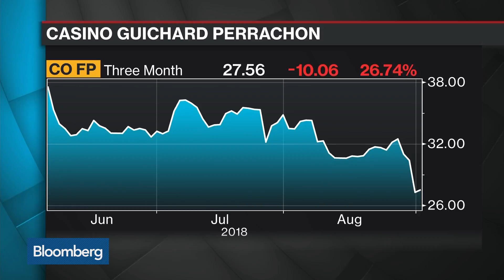Casino Says It's `Confident' on Asset Disposal Plan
Sep.03 -- David Lubek, Casino Guichard-Perrachon SA’s deputy chief financial officer, discusses the company's asset disposal plan as the grocer's debt rating was cut further into junk territory by Standard & Poor’s. He speaks with Francine Lacqua on "Bloomberg Surveillance."